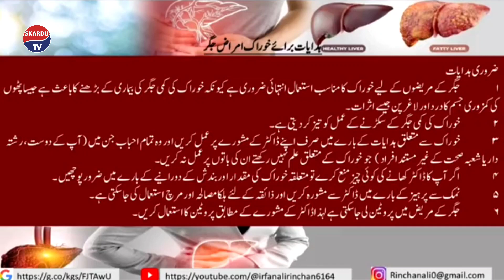ماہر امراض جگر و معدہ ڈاکٹر عرفان علی رینگچن سے خصوصی گفتگو | میزبان : ذوالفقار علی| 2023